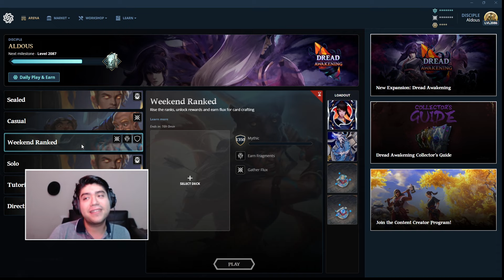Rockdrakes PRO Coaches Me ! | Gods Unchained Gameplay Aldous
Today Hpain guides me through piloting rockdrakes ! The funniest episode on this series since I might have made a few missplays on the road !

Hpain's Youtube: @hpaingu4407

Deck Code
GU_1_1_MCYCESCESKDZKDZGAFGAFBACBACHBGBDLBDLBAuBAuNAjNAjBDgBDgNAbNAbNAaNAaPAbPAbBCTBEWBEWKCRKCRKDm

Streaming Schedule -  Sunday to Thursday / 6pm - 10pm  Eastern Time Zone

00:00 intro

13:34 Game 2

31:04 Game 3

40:30 How we feeling